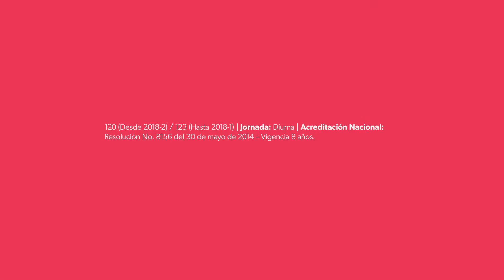Pregrado en Antropología. Facultad de Ciencias Sociales. Universidad de los Andes.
Título:  Antropólogo (a) Código SNIES:1531 Formación Universitaria: Pregrado Modalidad: Presencial – Bogotá Duración: 8 semestres Número de créditos: 120 (Desde 2018-2) / 123 (Hasta 2018-1) Jornada: Diurna Acreditación Nacional: Resolución No. 8156 del 30 de mayo de 2014. Vigencia 8 años.